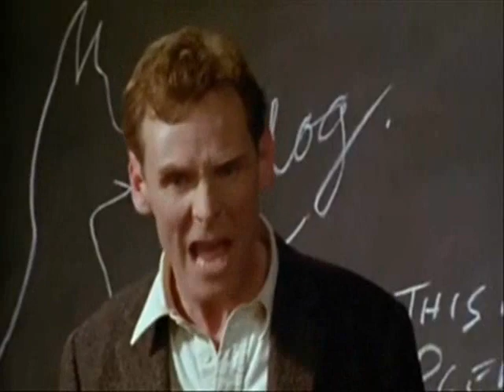Wittgenstein!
A mash up of footage from Derek Jarman's film "Wittgenstein"---a highly suggested film about Wittgenstein's life